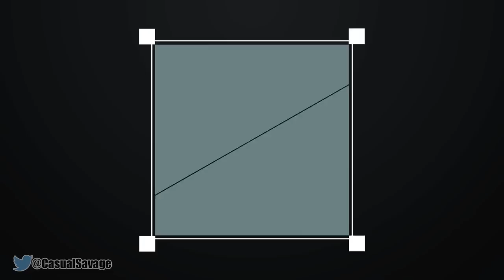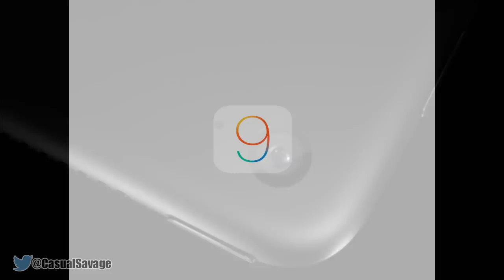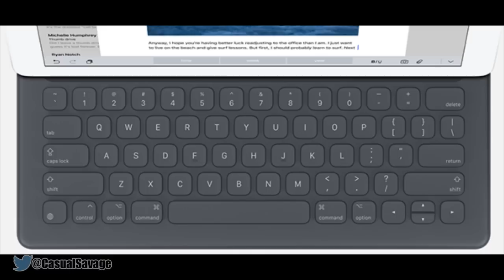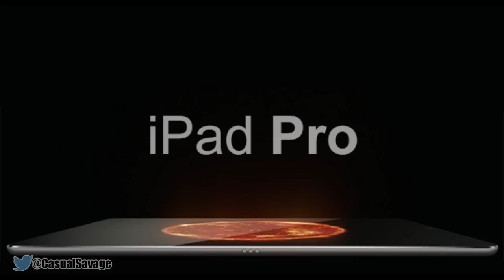iPad Pro: All Features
iPad Pro: All Features! What's up, in this video I will be telling you about the new iPad Pro. I tell you everything new about the device and cover what was said at Apple's event.

Server IP:
CSFactions.clovux.net

CasualSavage